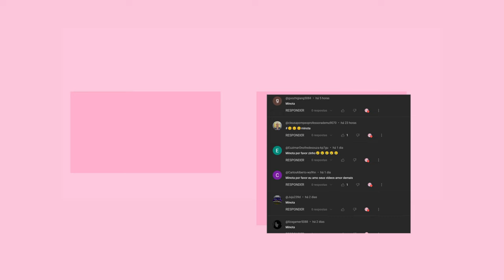CABELOS FREE LIMITED + 3 NOVOS ITENS GRÁTIS DE EVENTO POR TEM LIMITADO NO ROBLOX!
CABELOS FREE LIMITED + 3 NOmostrando cabelos  grátis no roblox mais cabelos grátis e como pegar itens grátis no roblox em 2023 atualizado.